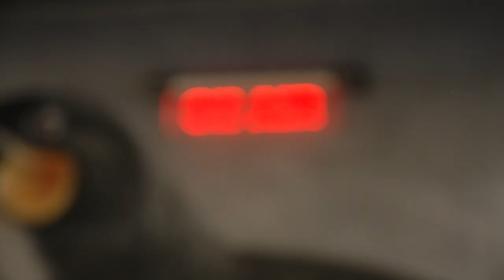Te Rautini: Tai Nui (Live In The Life FM Studio!)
Aaron Hardy from Te Rautini, formerly known as Link, was in studio this morning to premiere their new song Tainui for Maori language week.

It is from their upcoming album. Their debut album which included iconic songs like 'Kia Kaha' and 'Tuhia' have been so influential throughout the church in NZ over the last few years, we can't wait to see what God will do with these new songs.

Lyrics (courtesy of Te Rautini)

Mauria mai te haeata (Let the new dawn come )

E tāwhanga nei mātou (We lie in wait)

Manawa mai ki te whenua (Reveal your heart for the land )

E Pāpā (Father)

Whakapono tonu (Keep believing)

Kia ū (Hold fast )

He tai nui (The great tide )

He tai ora (The tide of life )

He tai aroha (The tide of love )

He tai wairua (The tide of his Spirit )

We keep believing, we’re still in hope

We believed without seeing, but now we’re seeing

Life✌🏽Music 📻 Faith 🙏🏽 Culture 💖